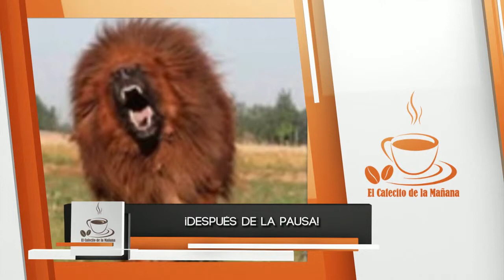El Cafecito de la Mañana 27 Marzo 2014 Parte 1 2